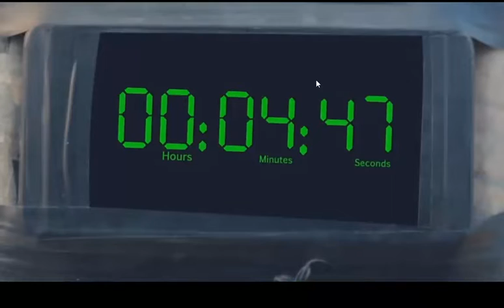فيلم الارموطى فى ارض النار متاح الان على kilobamia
يدور الفيلم حول استخدام (القرموطي) للتكنولوجيا، حيث يُبين دورها في الأحداث التي تقع، وكيف غيرت حياة الناس، كما يتعرض لرغبة الناس في التقليد الأعمى لكل ما يشاهدوه في السوشيال ميديا، وحينما يسافر (القرموطي) لقضاء إجازة المصيف يقع له حادث يجعله يقع أسيرًا لتنظيم (داعش)، الذي يوضح من خلاله مدى فهمهم الخاطىء للدين، وتأثير الجهل عليهم، وعلى من يتبعهم، وهناك يكون أمامه أكثر من سيناريو؛ مابين الانضمام للتنظيم، أو محاولة تصحيح، وجهات النظر، أو الهروب.

Directors : Ahmed Al-Badry
Starring : Ahmed Seyam, Alaa Morsy, Badreya Tolba, Shaimaa Saif, Ahmed Adam
genres : Comedy
Uploaded By : Admin
Audio language : مصرى
اللينك فى اول تعليق